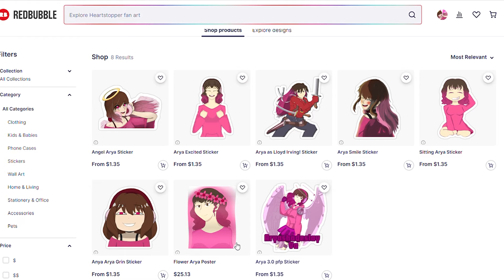An Afternoon with Ernest!: Ernest Greeves ASMR Roleplay Pt 2 [M4A][Layton's Mystery Journey]